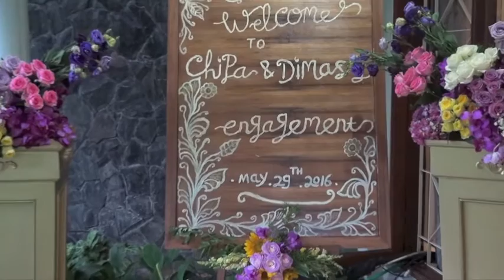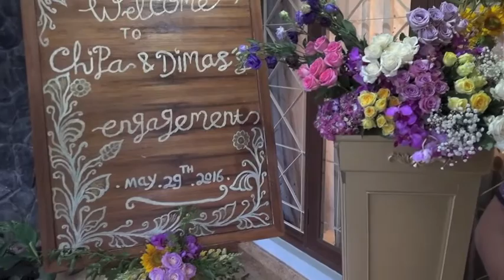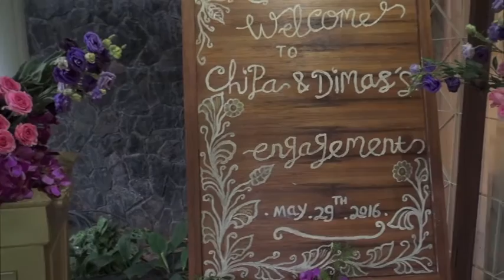Wedding Decoration by Tiara Dekorasi Abadi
Engagement at home May 2016